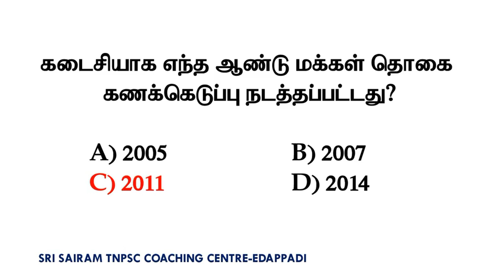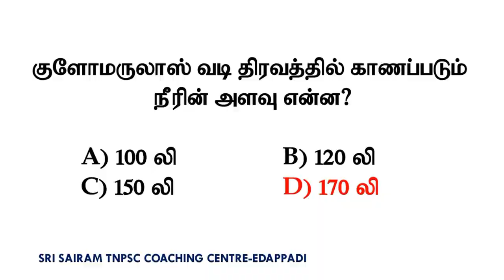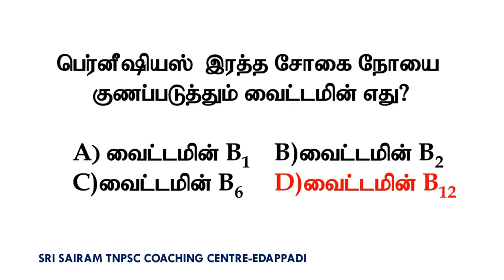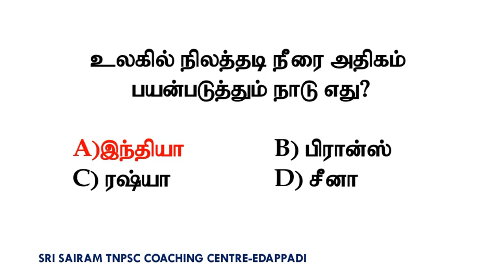Test-167||TNUSRB POLICE CONSTABLE MODEL QUESTIONS || IMPORTANT QUESTIONS AND ANSWER || SRI SAIRAM